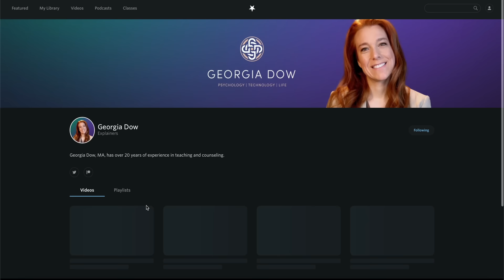Lenore and Hector: Love, Manipulation, and Empathy in Castlevania — Therapist Reacts!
HELPLINE LINKS BY COUNTRY. THERE IS ALWAYS HELP.

Join psychotherapist Georgia Dow as she delves into the complex relationship between vampire Lenore and prisoner Hector in Castlevania. In this video, Georgia explores the blurred lines of love, manipulation, and empathy that define their connection. She dissects the motivations behind Lenore's actions, questioning whether her care for Hector stems from genuine emotions or a calculated strategy. Georgia delves into the nuances of Lenore's treatment of Hector, drawing parallels to the empathy she displayed in caring for a spider, and discusses the potential presence of Stockholm syndrome. Don't miss this thought-provoking analysis that unravels the complexities of Lenore and Hector's twisted dynamic in Castlevania.